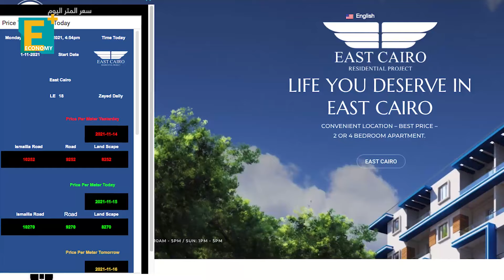علامات تجارية عالمية بمشروع "إيست كايرو" من ليوبارد للتطوير العقاري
تحدث الرئيس التنفيذي لشركة ليوبارد للإنشاءات والتطوير، محمود زايد، عن مشروع الشركة في شرق القاهرة وكيف استطاع جذب علامات تجارية عالمية به، كما استعرض السياسة التسعيرية للشركة في ظل ما يشهده السوق من تطورات.. نتابع
*قناة إيكونومي بلس تهتم بزيادة المعرفة الاقتصادية، وتعمل
على تبسيط المحتوى الاقتصادي، بالاستعانة بالأشكال التوضيحية، حتى يتمكن غير المتخصصين من معرفة وفهم الموضوعات الاقتصادية، سواء المصرية أو العربية وكذلك العالمية.*

إيكونومي بلس